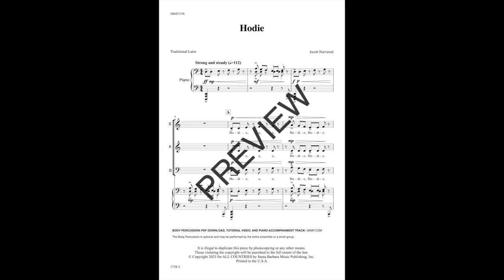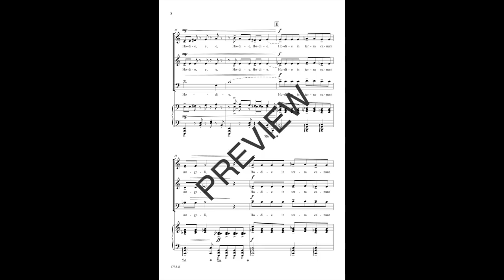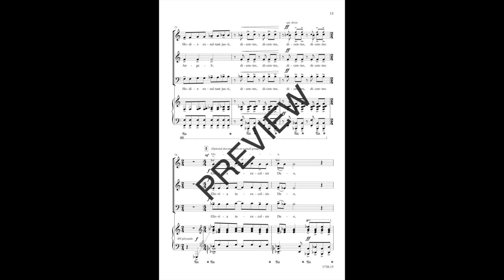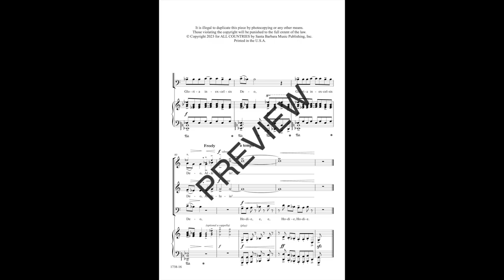Hodie by Jacob Narverud (SAB Choir with Piano)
Sample Recording: Choral Tracks, LLC